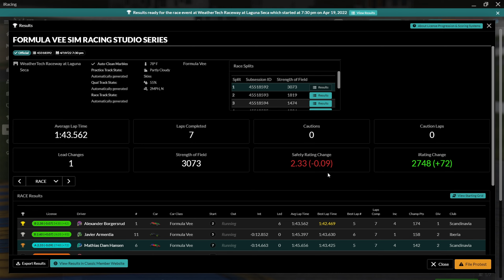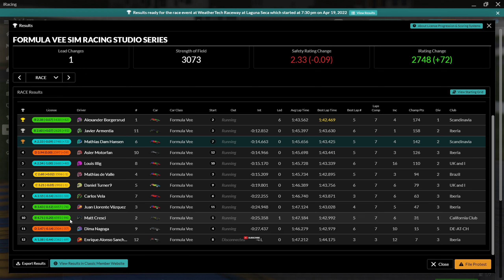What a rollercoaster in Formula Vee | Laguna Seca | iRacing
This race was a good, one it had it all, people appearing infront of you without any warning. People sending it from far away, and so on, but it also had some close racing and that was really fun.
I had to fight to keep my place because im not fast at laguna seca in any car and not in the Formula Vee, but as I said it was really fun !

I also stream over on here on Youtube, I try to be live on Thursdays each week at around 18.30 CEST